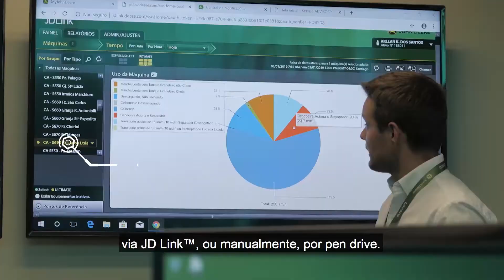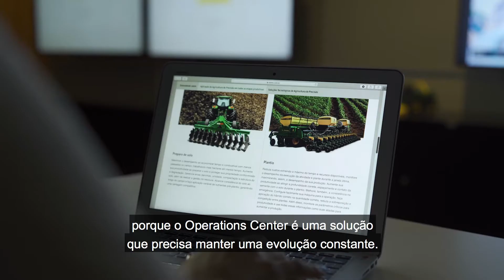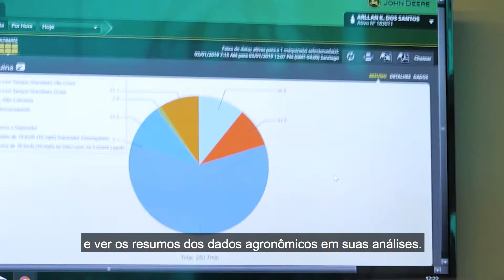Palavra do Especialista — Fazenda Conectada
Chegou a hora de conhecer uma ferramenta intuitiva e essencial para reunir todos os dados coletados na sua fazenda. Uma verdadeira aliada que usa a tecnologia para tomar decisões com muito mais inteligência, performance e resultados.

Ouça também nossos podcasts no Spotify: spoti.fi/2TWU25f